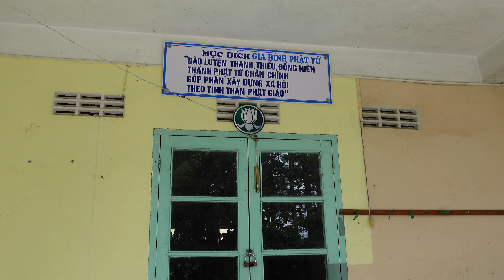Đà Lạt: đông kẹt đường, hàng ngàn người đổ về chùa Linh Phong, đồi Ông Sư ngày rằm thắng bảy